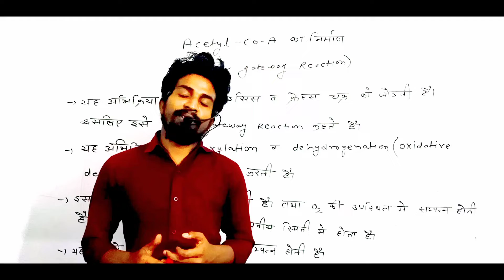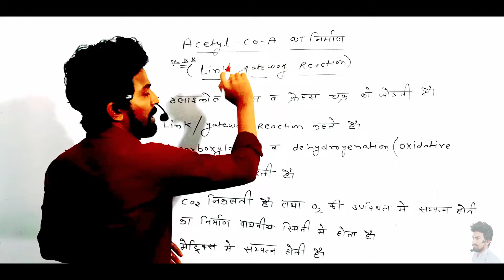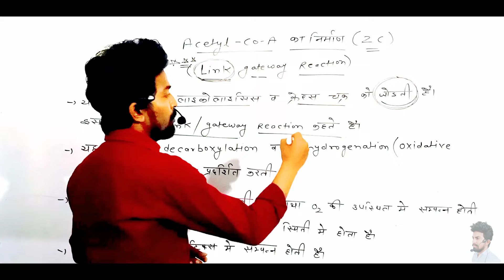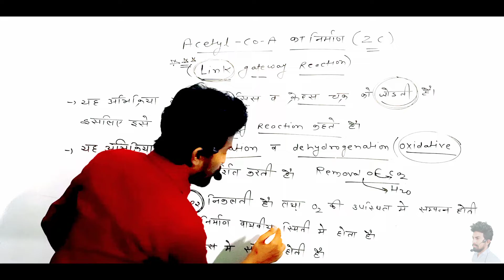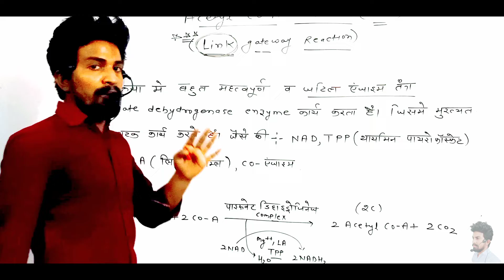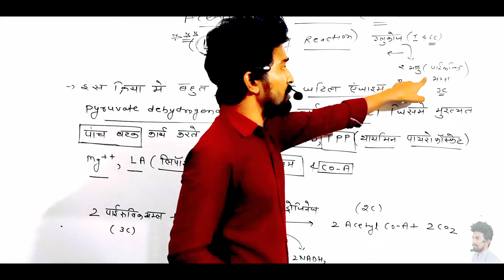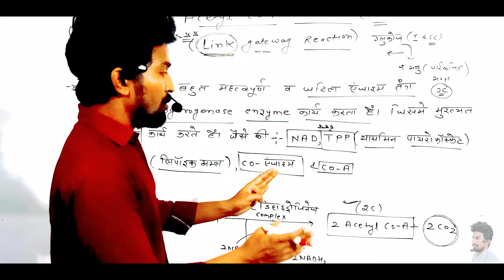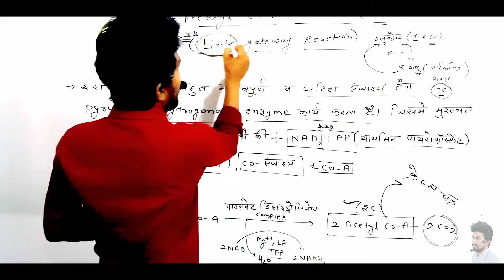LINK/GATEWAY अभिक्रिया || NEET 2020|| ATOM Carrer institute Kuchaman City ||Biology by ~bharat sir